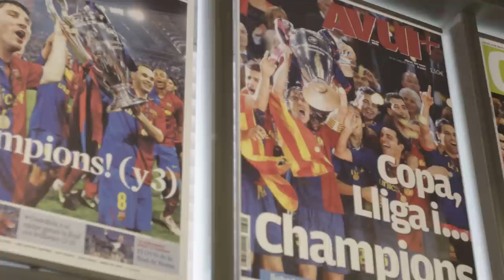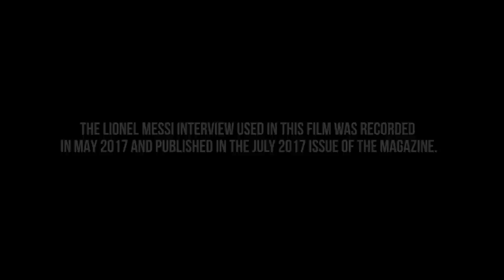Lionel Messi documentary | The Moments that Made Me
The diminutive genius talks us through the most iconic moments of his illustrious career, with journalists, teammates and opponents offering insight and analysis into the goals and games that will define his legacy.